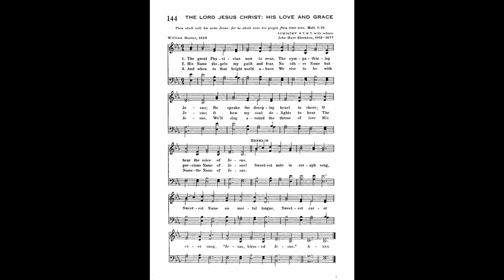The Great Physician Now is Near (Sympathy)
Text by: William Hunter 1859
Tune: Sympathy by: John Hart Stockton 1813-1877

1 The great Physician now is near,
The sympathizing Jesus;
He speaks the drooping heart to cheer,
O hear the voice of Jesus.

Refrain:
Sweetest note in seraph song,
Sweetest Name on mortal tongue,
Sweetest carol ever sung,
"Jesus, blessed Jesus."

2 His Name dispels my guilt and fear,
No other Name but Jesus;
O how my soul delights to hear
The charming Name of Jesus! [Refrain]

3 And when to that bright world above
We rise to be with Jesus,
We'll sing around the throne of love
His Name--the Name of Jesus. [Refrain]